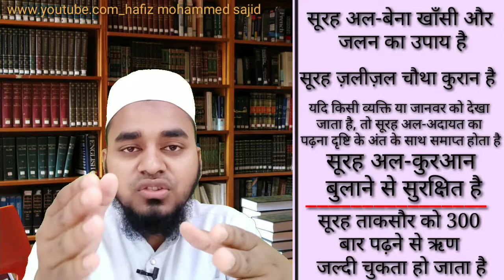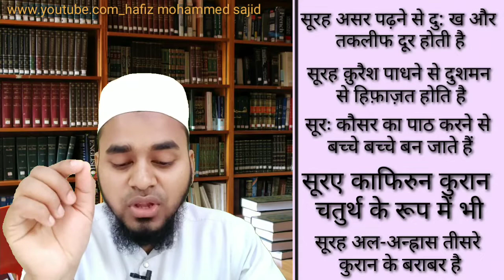wazifa | wazifa wazifa _wzifa from Quran every solution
Surah fatiha ka wazifa,Surah baqarah ka wazifa, ayatul kursi ka wazifa, Surah kahf ka wazifa, Surah yaseen tilawat karne se kya hota hai Surah yaseen ki fazilat ,Surah yaseen ka wazifa, imaan par mote hone ka wazifa,khairo barkat ka wazifa, falon ki kasrat hone ka wazifa,tamam maqasid pure hone ka wazifa,Surah Rahman ka wazifa, Surah waqia ka wazifa,azab e qabar se hifazat ka wazifa,har mushkil asan karne ka wazifa,  Quran yad karne ka wazifa, bhagava aadami wapas aane ka wazifa,barkat ka wazifa,Mal mein khoob barkat hone ka wazifa,akhlaq o kirdar acche hone ka wazifa, Aolad kelay wazifa, bacche hone ka wazifa,jodo ke dard ka wazifa,khansi aur jalan ka wazifa,ek Quran khatam sawab wazifa ,Quran Ka wazifa,nazre bad se bachne ka wazifa,balanose se hifazat ka wazifa,muslibaton se hifazat ka wazifa,karz jaldi Ada hone ka wazifa, Gam dur hone ka wazifa, dushman se hifazat ka wazifa, aulad ke liye wazifa,chauthai Quran sab pane ka wazifa,Surah ikhlas ka wazifa, shayaten se bachne ka wazifa,khasee se bachne ka wazifa, shariron ke shar se bachne ka wazifa,Bala se bachne ka wazifa, musibat se bachne ka wazifa,